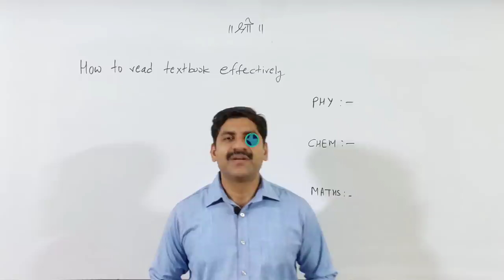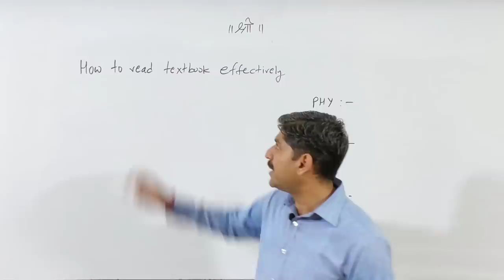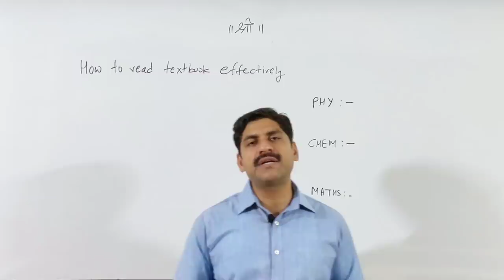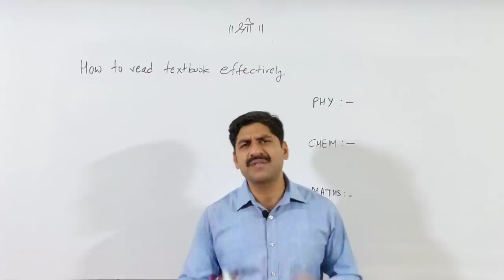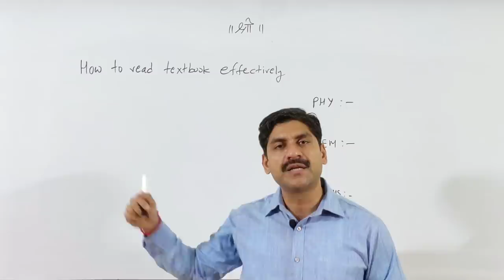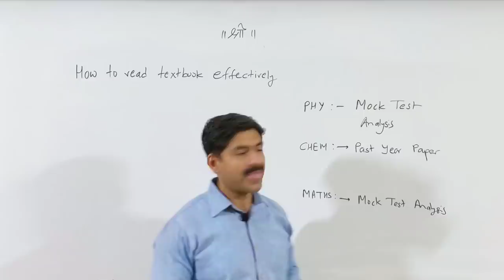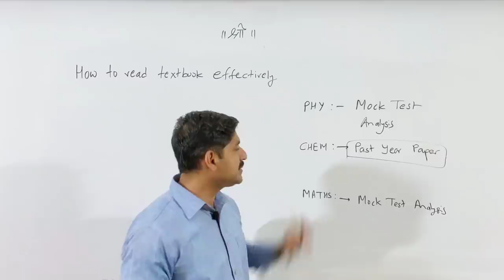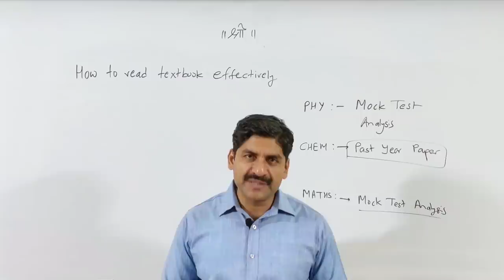How To Read Textbook Effectively | 13 April Strategy